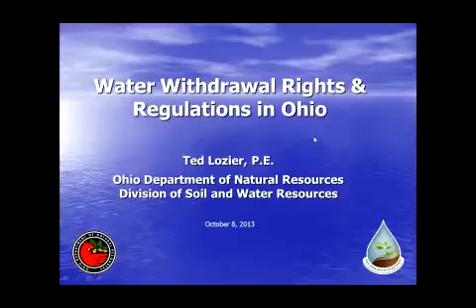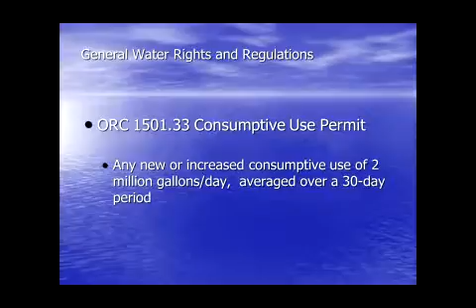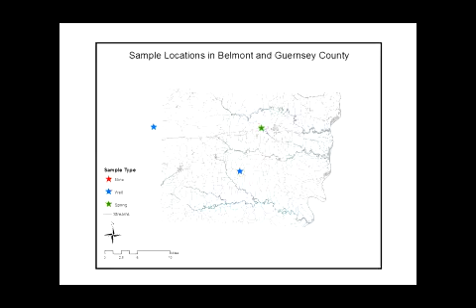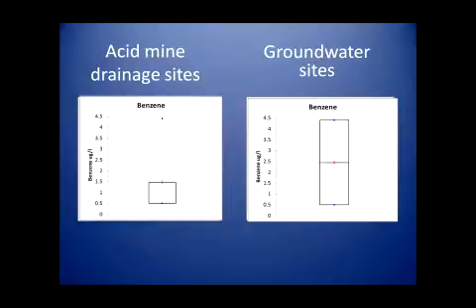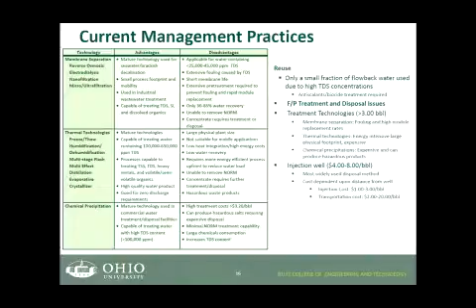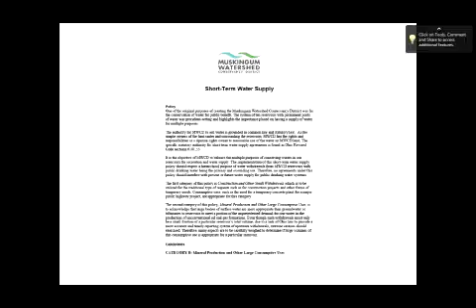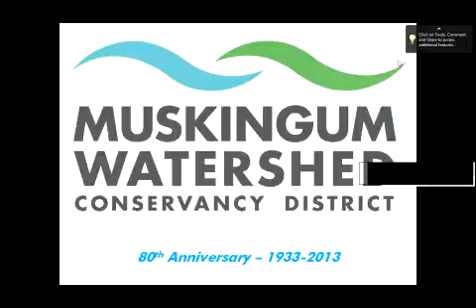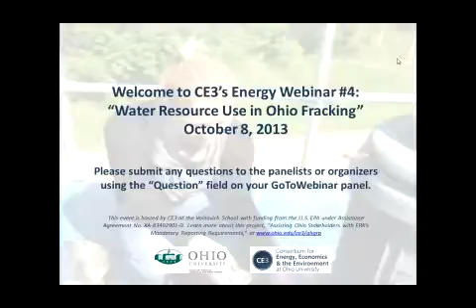CE3 Webinar: Water and Fracking in Ohio (10/13)